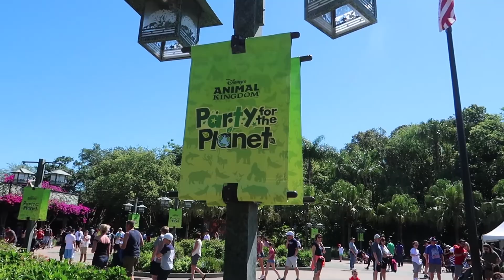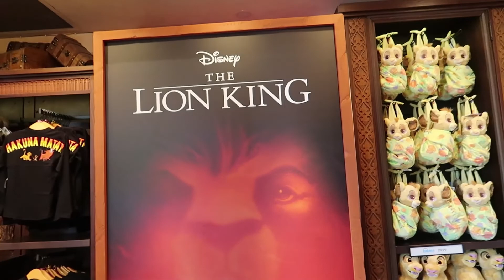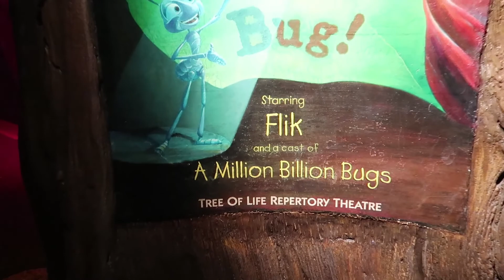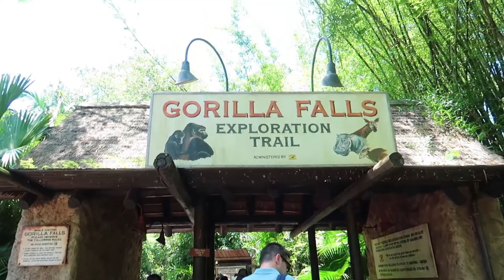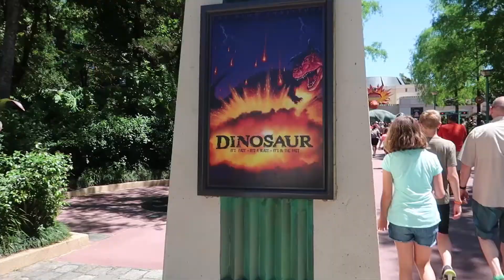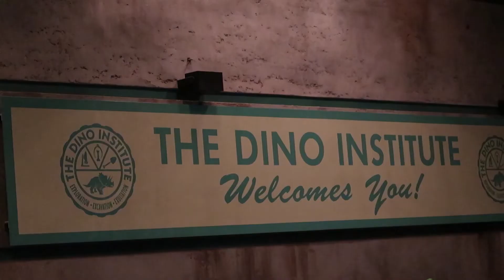Animal Kingdom Turned 21! | Going to Every Opening Day Attraction!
Today Animal Kingdom turned 21 years old!  I went over to the park to experience every opening day attraction that is still available.  I even got to see imagineer Joe Rohde, who was in charge of creating Animal Kingdom!